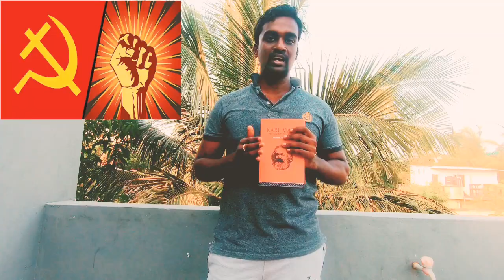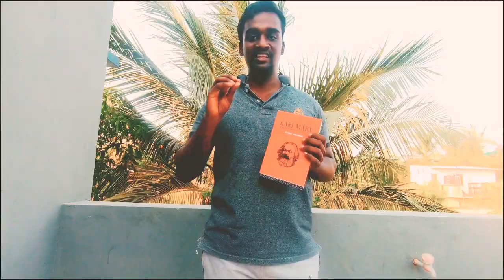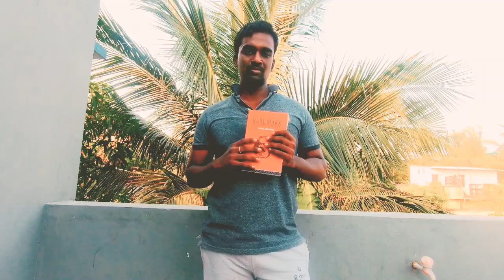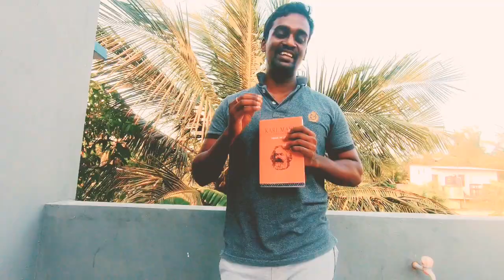May Day - Labour day Untold Relation With Karl Marx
May 1 International Labour Day  unknown things How it's Related to communision
Captialism Vs Socialism Vs Communism The Difference Between them
Why 8 unknow People hanged  things to know
Why There Is A BombBlast Things To Know & Improve
The Histroy OF May Day How karl Marx Words Enligthed Everyone